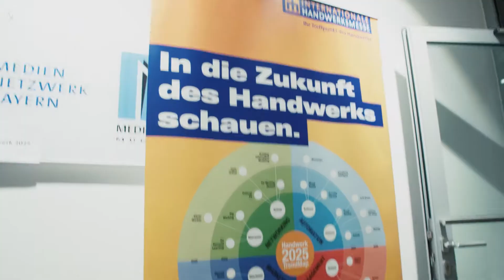Das Netzwerk Handwerk 2025 - Digitale Kundenbeziehung: Digitales Denken - Digitales Arbeiten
Hier sehen Sie die Impressionen der Veranstaltung am 29. Januar 2020 der Reihe "Das Netzwerk Handwerk 2025" mit dem Titel "Digitale Kundenbeziehung: Digitales Denken - Digitales Arbeiten".